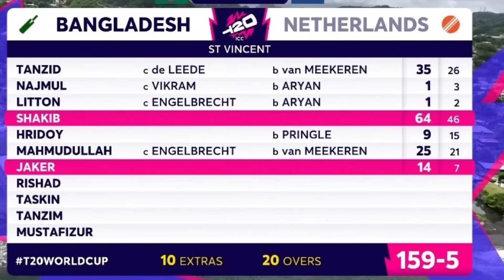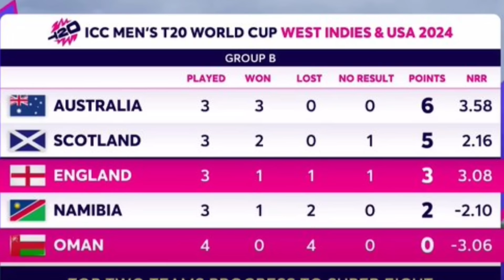OMG! বাংলাদেশ ও ENG জেতায়, কাঁদছে পাকিস্তান, খুশি ভারত, T20 World Cup 2024 Points Table, BAN vs NED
OMG! বাংলাদেশ ও ইংল্যান্ড জেতায়, কাঁদছে পাকিস্তান, খুশি ভারত, T20 World Cup 2024 Points Table, BAN vs NED

watch India versus america T20 world cup 2024 full match highlights and also watch T20 World Cup 2024 latest point tables after England vs Oman and Afghanistan vs Papua New Guinea and netherlands vs bangladesh match & India vs America match

Bangladesh vs Netherlands, T20 World Cup 2024, Highlights: Sri Lanka have been eliminated from the T20 World Cup Super 8 stage after Bangladesh beat Netherlands by 25 runs. Bangladesh's win over Netherlands saw them reach four points from three matches in Group D. South Africa have already advanced from the same group. Sri Lanka, on one point after three games, can at best reach 3 points. Talking about the match, Bangladesh were boosted by Shakib Al Hasan's unbeaten 64 to set a 160-run target for Netherlands. In reply, the Dutch managed 134/8 in 20 overs

Also watch t20 world cup 2024 super 8 qualification scenario and how Pakistan and England and New Zealand and Bangladesh will qualify for super 8 round

T20 World Cup 2024 Super 8 round schedule and explain and rules

T20 World Cup 2024: Super 8 rules
Super 8 will have 2 groups. Group 1 will have the top 2 teams from Group A and Group B. Group 2 will have the top 2 teams from Group C and Group D. Group 1 teams will play against one another; so will Group 2 teams. The top 2 teams from each group will play the semi-finals.

Topics :~
ind vs zim t20 2024 squad
icc world cup 2024 final match
t20 world cup 2024 schedule bangla
india vs Pakistan match 2024
india vs america t20 world cup 2024 match
t20 world cup 2024
t20 world cup 2024 match highlights
2024 t20 world cup 2024 schedule
ind vs zim 1st t20 match 2024 time
ind vs usa live match today